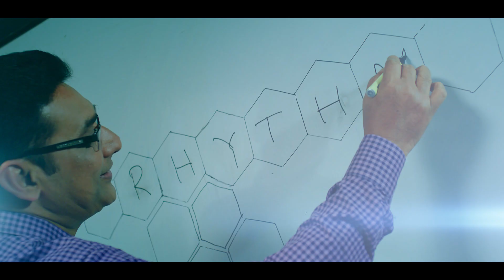Dan Cake Spelling Bee Season 5 TVC - Spelling Battle is Back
Dan Cake Spelling Bee Season 5
Enlightened by The Daily Star
Telecast Partner: Channel i
In Association with ClassTune